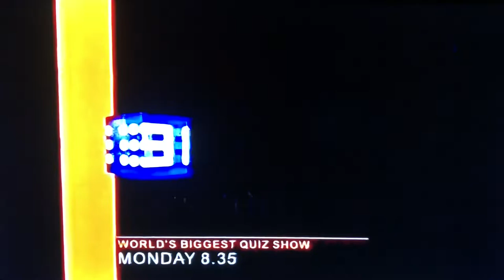1 vs 100 Australia Promo 2007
It’s the biggest Game Show in the world 1 vs 100 originally airing in Dutch in 2000 the format has sold to 38 countries including the USA airing on NBC from 2006 to 2008 hosted by Bob Saget and a GSN version aired hosted by Carrie Ann Inaba in the UK it was part of the National Lottery airing on the BBC from 2006 to 2009 originally hosted by Dermott O’Leary and later hosted by Ben Shepherd in Australia Channel Nine picked up the format in late 2006 for an Australian version of 1 vs 100 hosted by Eddie McGuire it premiered on Monday January 29th 2007 and had solid ratings this episode is a classic our contestant Alister Cameron has one of the most dramatic games so far on 1 vs 100 Alister is getting close to $1,000,000 this game will have you on the edge of your seat a must see 1 vs 100 airs on Monday night’s at 8.35pm 1 vs 100 is recorded in front of a LIVE studio audience at Docklands Studios Melbourne this is 1 vs 100 enjoy the video.